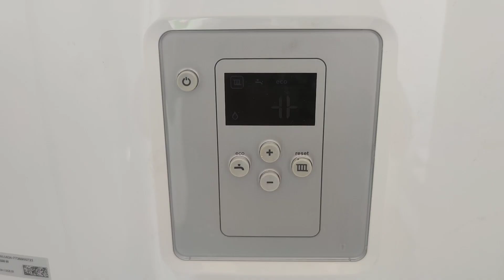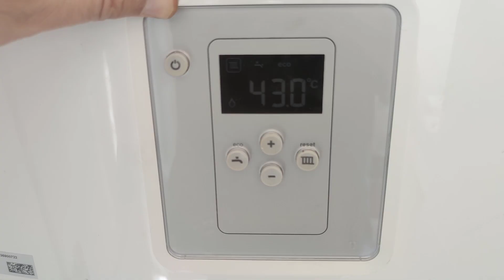Bosch Kombi Sifon Doldurma (Ters T) Arızasının Çözümü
Bosch makra kombi ekranında çıkan bu uyarı işaretinin manası nedir? Nasıl ekrandan gider? Resetlenir ve kombi tekrar çalışır hale getirilir. Kaloriferler bu işaret çıktığında sıcak olmaz.